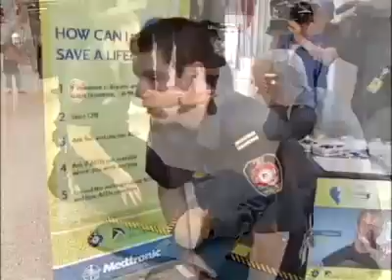Sudden Cardiac Arrest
When a person experiences sudden cardiac arrest, their best chance for survival comes from early defibrillation.